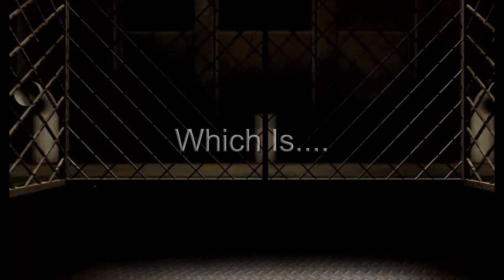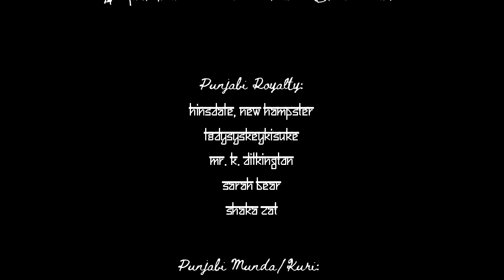The Fake Amazon Scammer, Stewie (the terrier) and My Singing